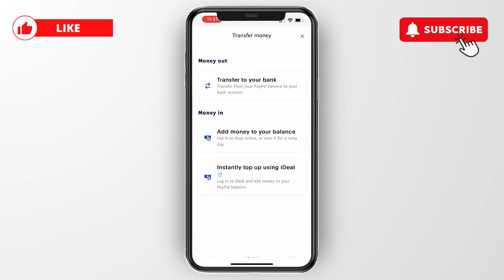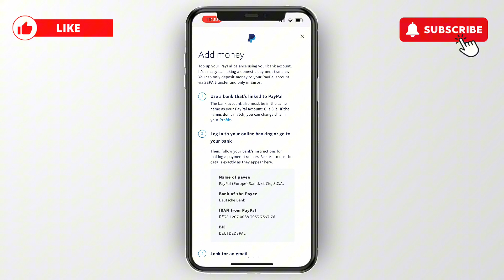How to Add Money to PayPal Mobile App - Step by Step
In this video I'll show you how to add money to the PayPal Mobile App.